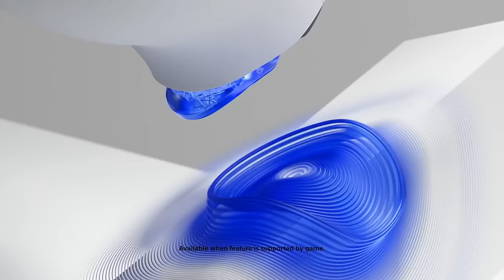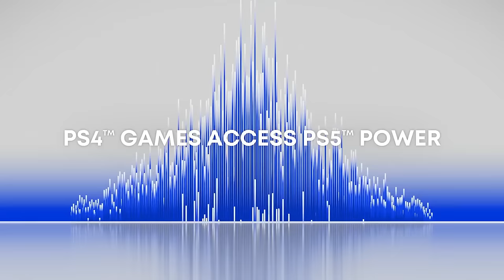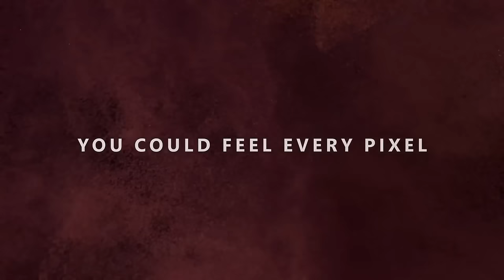💣 PS5 PRO y XBOX PRO: ¡ASI SERAN! 🔴 FINAL FANTASY VII REMAKE + XBOX 😱 SILKSONG PRONTO en GAMEPASS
💚🙅‍♂️ Únete al lado VERDE y DISFRUTA de los videojuegos:

Camisetas de Fútbol 2023/2024 Baratas

Monto del Pago a 59€:
👕 Obsequio: 1 Camiseta

Monto del Pago a 99€:
👕 Obsequio: 2 Camisetas Personalizables
   - Envío Gratis

Monto del Pago a 139€:
👕 Obsequio: 2 Camisetas Personalizables + 1 Short de Fútbol
   - Envío Gratis

Monto del Pago a 169€:
👕 Obsequio: 3 Camisetas Personalizables + 1 Short de Fútbol
   - Envío Gratis

Monto del Pago a 199€:
👕 Obsequio: 4 Camisetas Personalizables + 1 Short de Fútbol + 1 Par de Calcetines de Fútbol
   - Envío Gratis

Recuerda usar el cupón: extas. Sin él, no recibirás la camiseta de fútbol gratis.

¡Un abrazo!